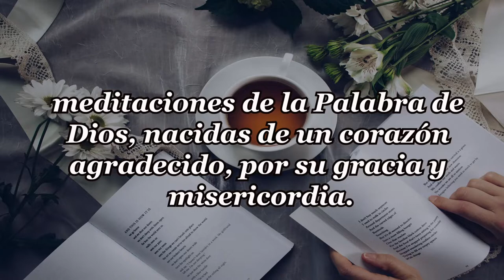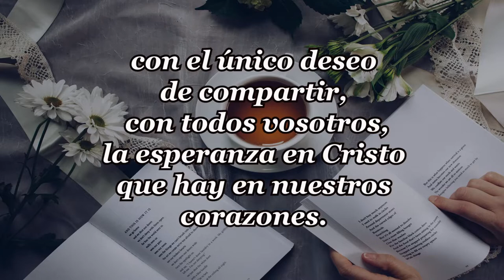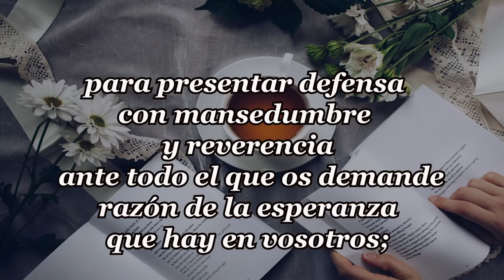181- EL NIÑO Y EL MAR